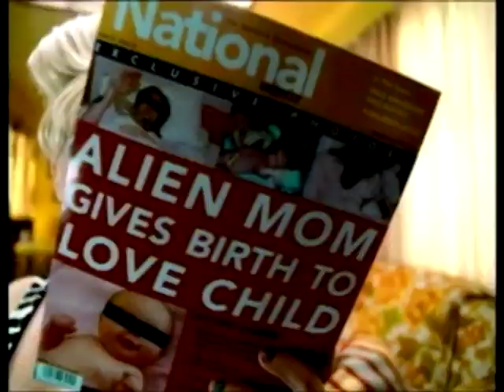Jive Jones: "Me Myself & I" Official Music Video (HQ) - Uncensored Lyrics Version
As a friend of Jive Jones himself, I got his permission to post High-Quality FULL Censored & Uncensored Versions of his #1 Hit: "Me, Myself, & I." On Facebook I run his fansite alongside him So shoot him a LIKE There. Hope you all enjoy this Uncensored Lyric Version!